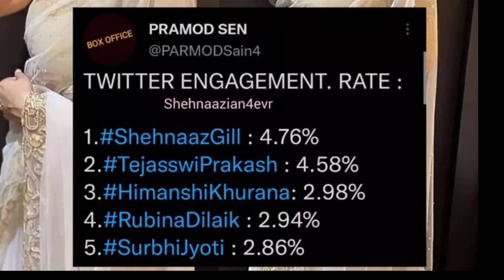कुछ ऐसी बातें आई सामने जिसने Bigg Boss के मेकर्स की बड़ा दी टेंशन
Thankyou.👍🏻👍🏻